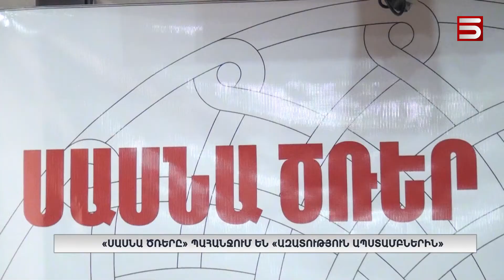«Սասնա Ծռերը» պահանջում են «ազատություն ապստամբներին»